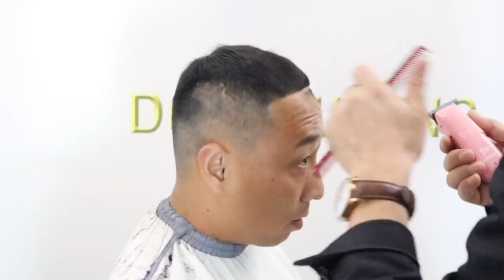짧은머리 커트하는 방법 크롭컷 Dby susung 수성원장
안녕하세요 디바이수성 수성 원장입니다 오늘은 남자 머리 짧은 헤어스타일 클리퍼 싱글링 면도하기 방법으로 연출 한번 해 보았습니다

주소.        청담동 78- 5 번지 2층 디바이수성

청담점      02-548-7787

tntjd6759